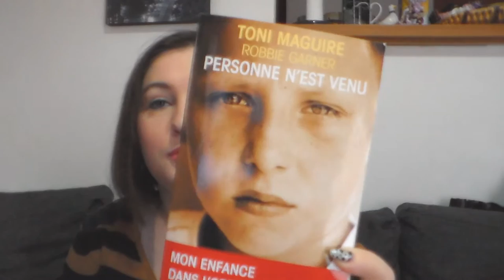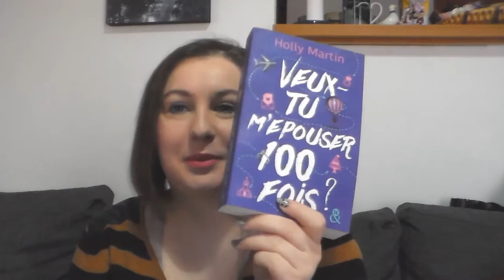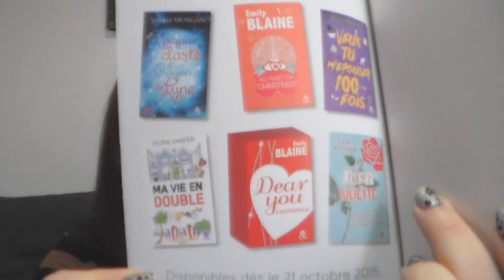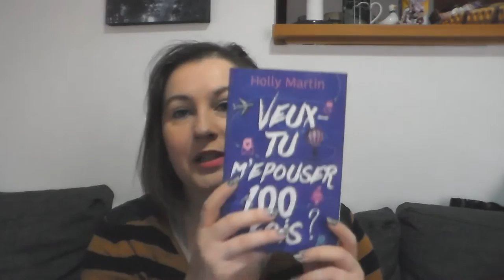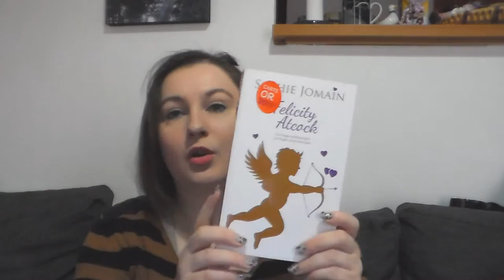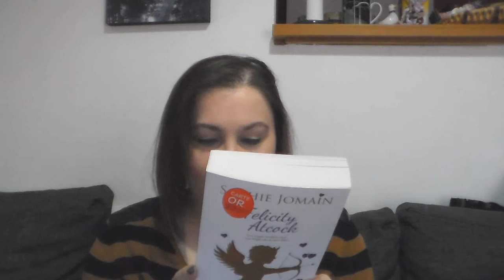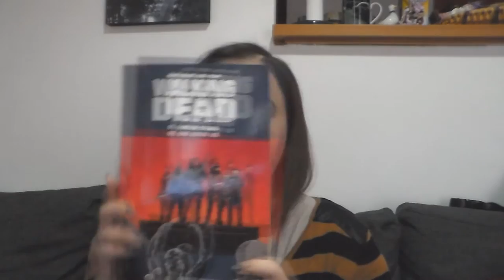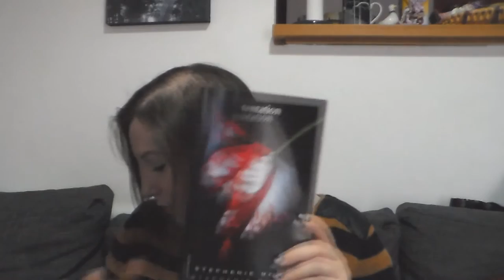[BOOK HAUL] Papier Décembre 2015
➸ Veux-tu m'épouser 100 fois ?